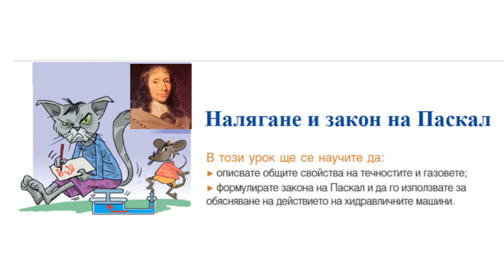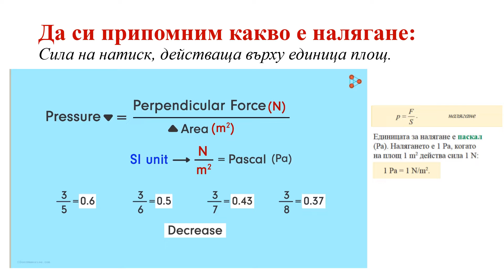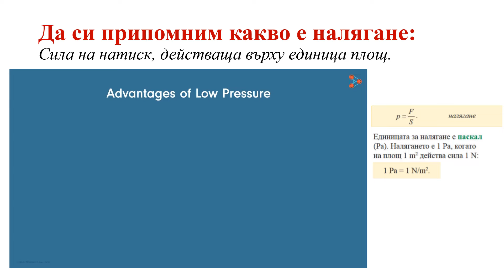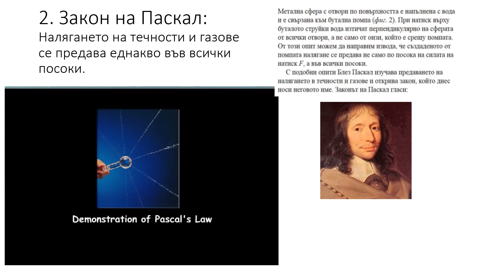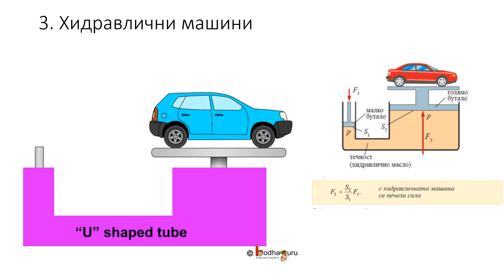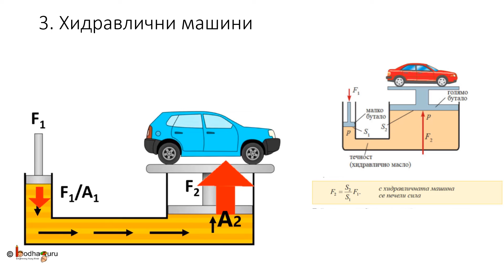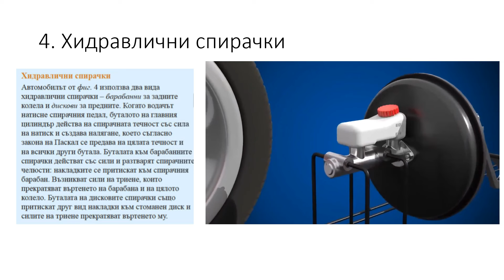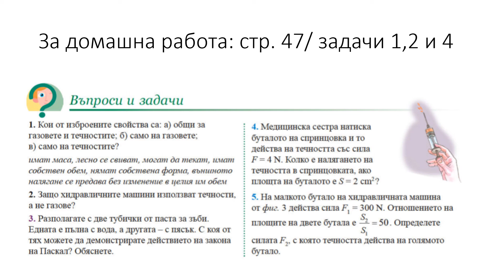Налягане и закон на Паскал